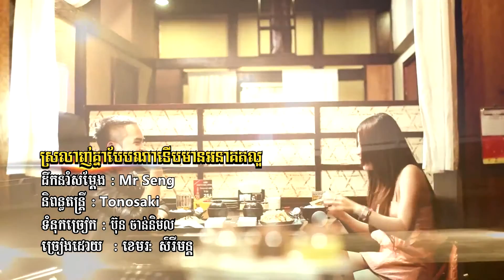Teaser) [Sunday Vol.131] Srolanh Knea Baeb Na Mean Anakot By Pisey (NEW RELEASE Sept 2013) HD